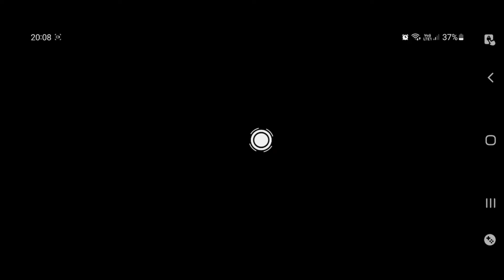[FR] MODERN STRIKE ONLINE #5 LE DUO DE GUERRE TEST D'AUTRE MODE DE JEU !!!! ( ft. HugoBoss )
Hello la team ! aujourd'hui on ce retrouve pour la deuxième vidéo Modern Strike Online avec HugoBoss ! Si vous souhaitez participer aux vidéos ils faut faire les choses suivantes:

- Liker
- Commenter

Si ta fait tout sa bah, on a plus qu'à voir ensemble et voilà !